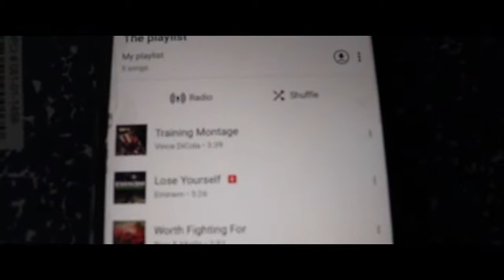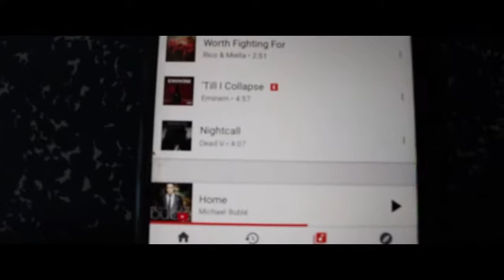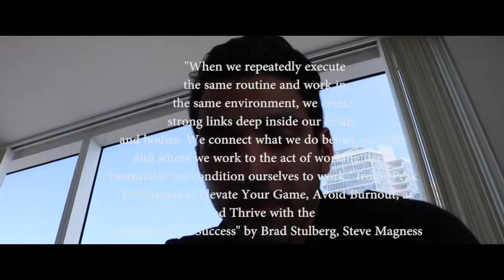THE BEST PRE-WORKOUT EVER. PERIOD.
FOLLOW THIS 4 STEPS AT YOUR OWN RISK.